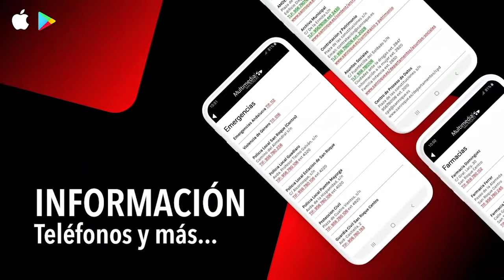NOTICIA PINTADO INSTALACIONES DEPORTIVAS 24 FEBRERO 2020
Deportes delimita los aparcamientos en las instalaciones deportivas
La delegación de Deportes, que preside el teniente de alcalde Angel Gavino, está procediendo a delimitar la zona de aparcamientos ubicadas en las cercanías de las instalaciones deportivas del municipio.